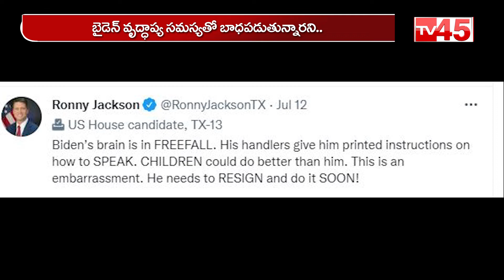బైడెన్ కి బాయ్ బాయ్ తప్పదా ..? | US President Joe Biden | TV45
TV45 is One of the Top News Portal News. It Publishes all Latest Political News about Andhra Pradesh and Telangana. It ia a 24 Hours New Channel With Latest News Updates, Breaking News, Sports News, Business News, Latest Movie Updates,Polytical Analyis, etc.